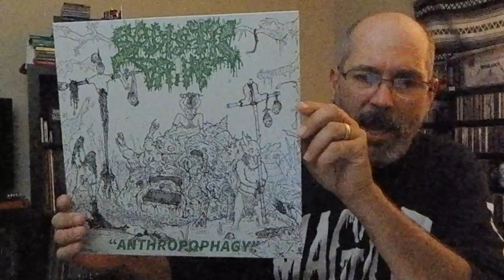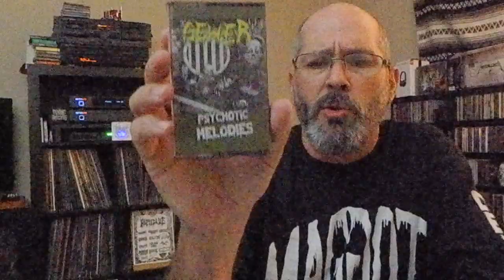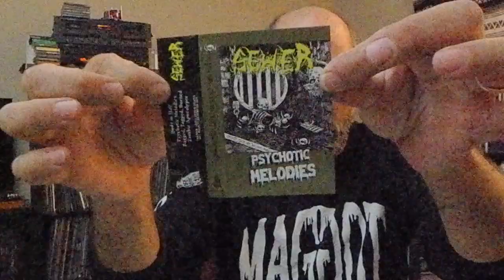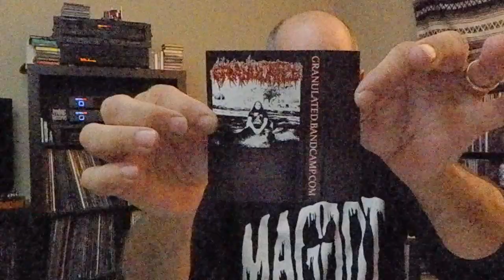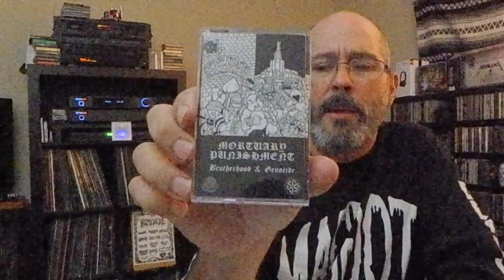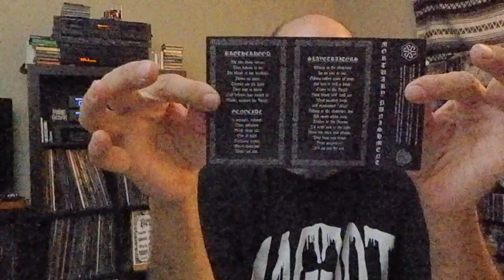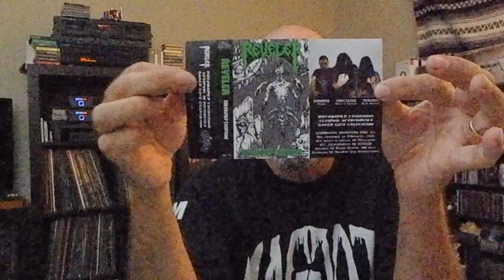Anthony's Metal Update # 12 (Sewer, Granulated, Mortuary Punishment, Perihelion Gnosis, Mura, Putred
Sadistic Drive - Anthropophagy (Full Length) Vinyl

ALL CASSETTES

Sewer - Psychotic Melodies (EP)
Granulated - S/T (Demo)
Mortuary Punishment - Brotherhood & Genocide (EP)
Perihelion Gnosis - Syzygial Summoning (Demo)
Mura - Doom Invocations & Narcotic Rituals (EP)
Reveler - Disembodied Excursions (Demo)
Putred - Execrat Din Mormant (Demo)
Writhing Shadows - Perverse Beast Of War (EP)

Special thanks to all the bands mentioned here.  I apologize if I mispronounce a name or title.  I am doing the best I can with what I have to work with.
Also a special thanks to all the labels and distro who support these bands and underground music.  We appreciate what you do and hope you continue.

The majority of the music shown here was purchased from the following:
Rotted Life
Life After Death
Caligari
Transylvanian Tapes

We would love to hear from you.  Just type in the comment box and hit send and we will respond.

Death Metal Project from Santiago, Chile
Resilient
NEW Release -  “Black Clouds”

AWESOME.